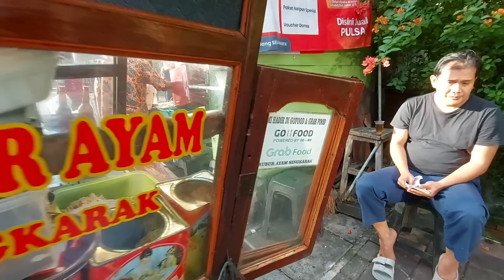SETIAP LEWATIN KULINER INI SELALU RAMAI !! JADI PENASARAN PINGIN COBA !! INDONESIAN STREET FOOD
BUBUR AYAM DANAU SINGKARAK TAPI YG JUAL DARI PEMALANG & CAKWENYA SUMEDANG !!

Harga:
1 porsi 12rb
yang saya makan 15rb

Alamat
Bubur Ayam Singkarak
QRR6+V94, Jl. Bendungan Hilir, RT.8/RW.1, Bend. Hilir, Kecamatan Tanah Abang, Kota Jakarta Pusat, Daerah Khusus Ibukota Jakarta 10210